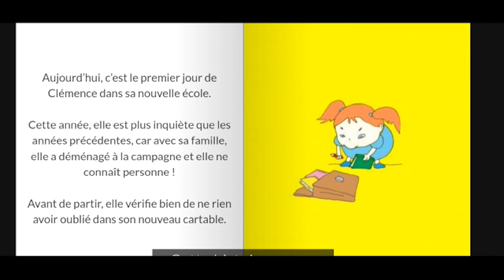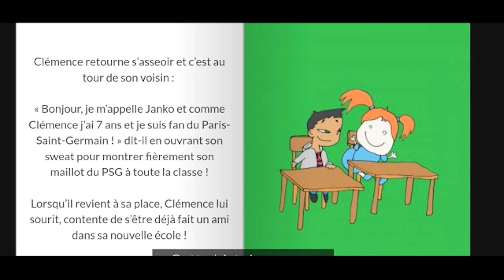*La nouvelle école de Clémence* avec